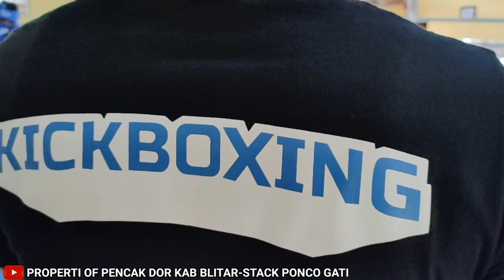Uji Tanding Muaythai Kab. Blitar VS Kab. Pamekasan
Budayakan baca dahulu sebelum comment agar tidak gagal faham tentang apa itu Pencak Dor.

Dinamakan Pencak Dor karena diiringi oleh irama drum yang disebut Jidor. Pertandingan persahabatan ini bukan merupakan ajang kejuaraan untuk merebutkan piala atau medali, tetapi hanya semata-mata bertujuan untuk ajang silaturahmi untuk melestarikan Budaya Seni Bela Diri asli Jawa dan untuk menumbuhkan rasa persaudaraan dan kerukunan antar kelompok atau Pencak lintas Perguruan dengan motto “Di atas Lawan di bawah Kawan”.

Peraturan dalam Pencak Dor:
 Di dalam Pencak Dor tidak ada timbang berat badan.
 Di dalam Pencak Dor tidak ada paksaan dalam bertanding Lawan besar atau kecil semua yang menentukan Pemainnya sendiri. Berani ya lanjut bertanding, tidak berani ya turun.
 Di dalam Pencak Dor Wasit berwenang penuh yang wajib ditaati Pemain untuk menentukan pasangan pemain untuk bertanding, perintah melepaskan Lawan dan perintah mengkahiri pertandingan.
 Setelah bertanding bisa naik ke Ring lagi untuk bertanding jika bisa memperoleh Lawan dan disetujui Wasit untuk bertanding.
 Di dalam pertandingan Pencak Dor tidak ada penentuan Pemain yang kalah atau menang.

Pemain dalam pertandingan dalam Pencak Dor, dilarang:
 Tidak boleh Menggigit
 Tidak boleh mencakar
 Tidak boleh Menjambak
 Tidak boleh menggunakan alat atau senjata yang membahayakan Lawan.

Kami sebagai Panitia penyelenggara dan sebagai media dokumentasi dan publikasi berpesan “Jangan sampai meniru adegan tayangan yang kami sajikan tanpa skill dan bimbingan dari Trainer Profesional”.